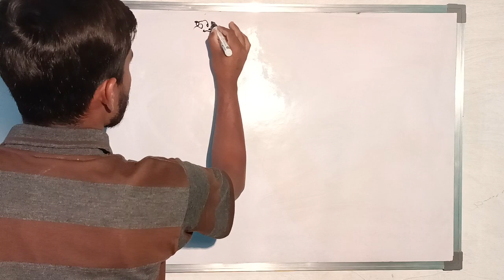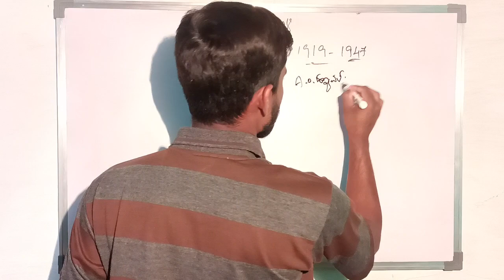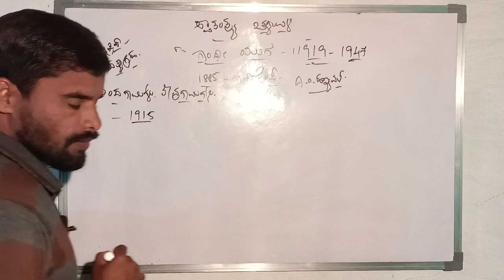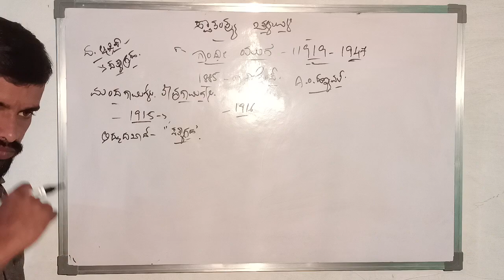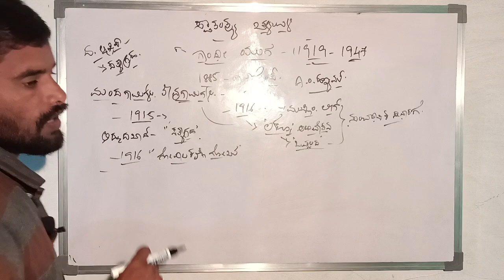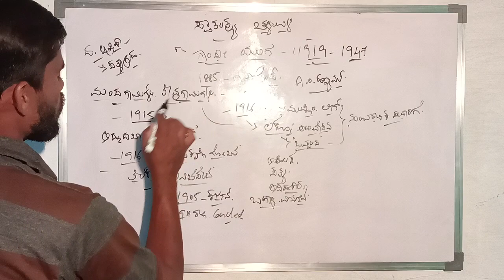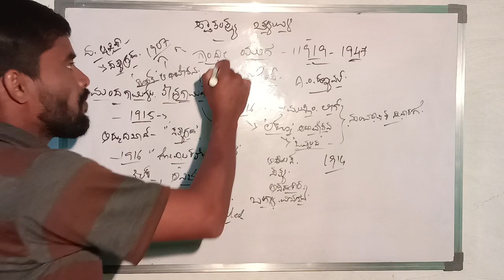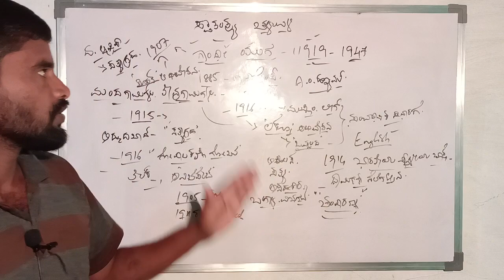ಸ್ವಾತಂತ್ರ್ಯ ಚಳುವಳಿ/ಗಾಂಧೀ ಯುಗ/@manjukas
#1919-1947